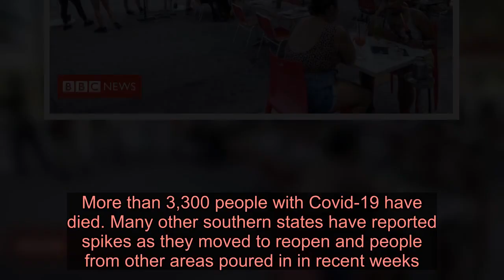Infections surge in reopened US sun belt states - Latest News